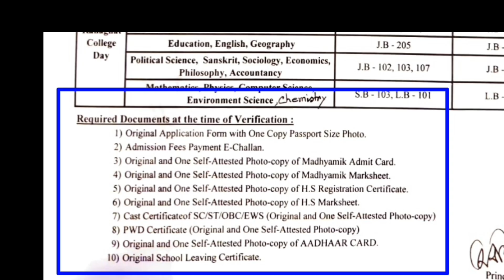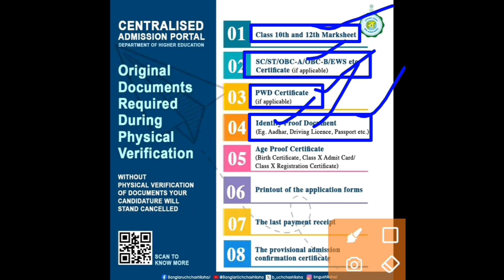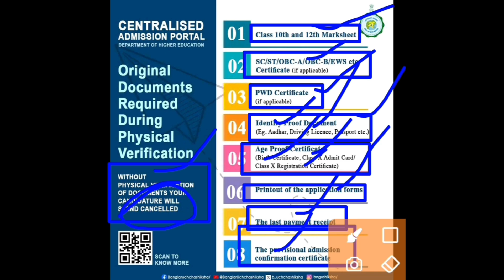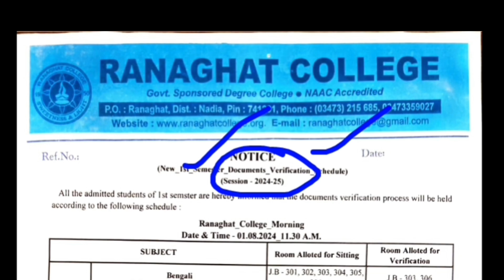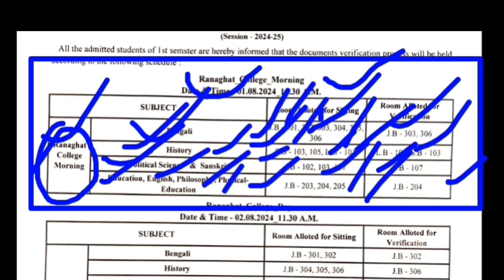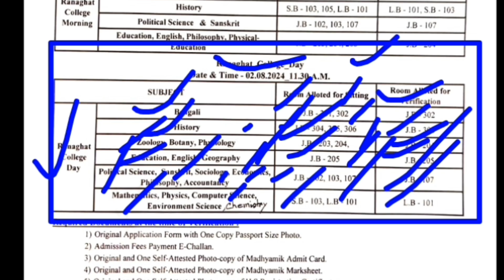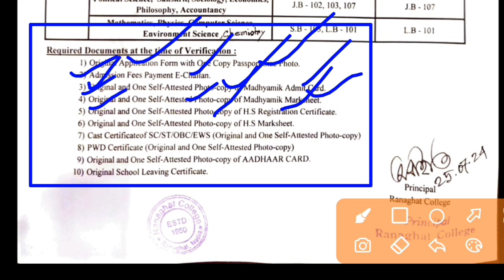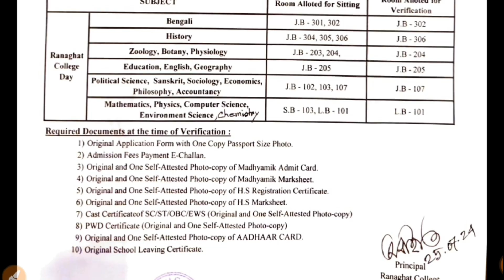WB COLLEGE DOCUMENTS VERIFICATION । WBCAP COLLEGE ADMISSION NEW UPDATE । PHYSICAL VERIFICATION